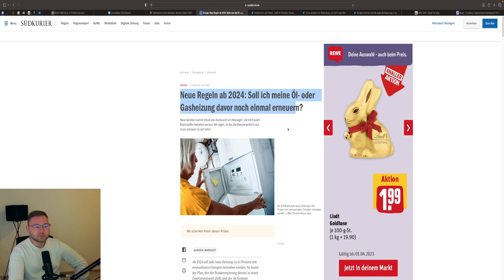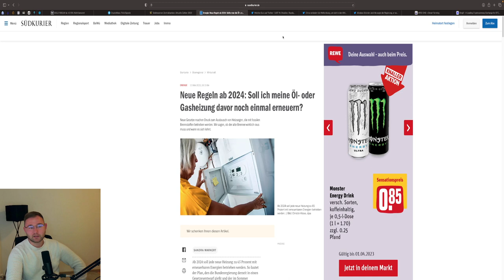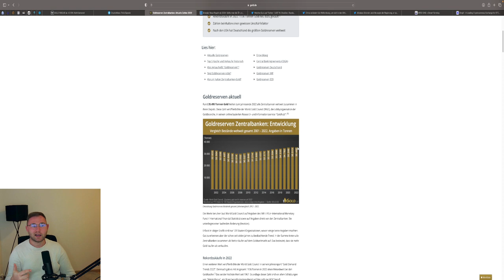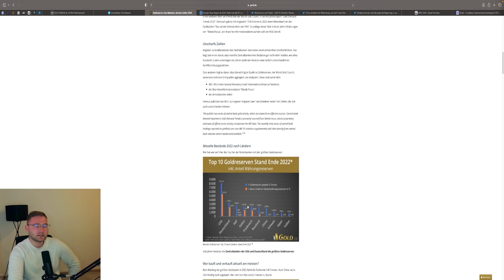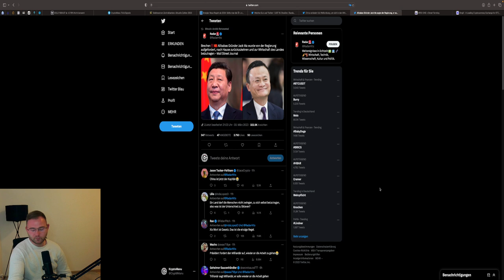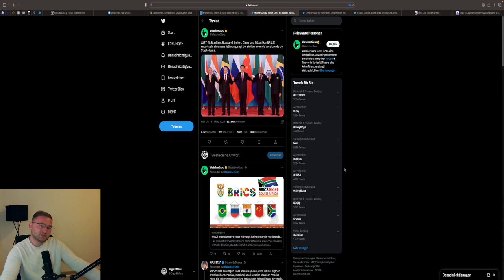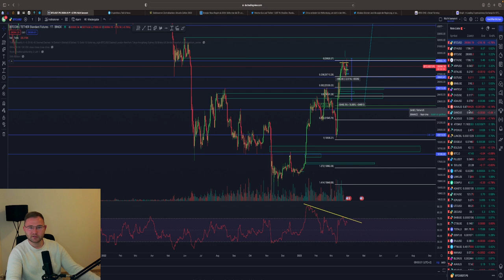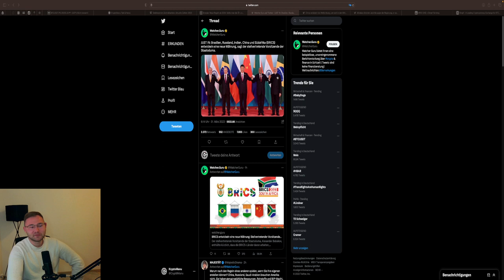NEUE WELTORDNUNG⁉️ NEUE WÄHRUNG ⁉️ CHINA INDIEN USA Weltordnung im Wandel💥!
Buch Ray Dalio:

⏱Timesteps:
00:00 Abo, Kommentar & Like nicht vergessen

👉 TRADING LERNEN?
✉️ Geschäftliche Anfragen ✉️